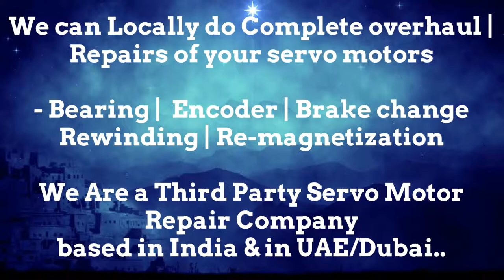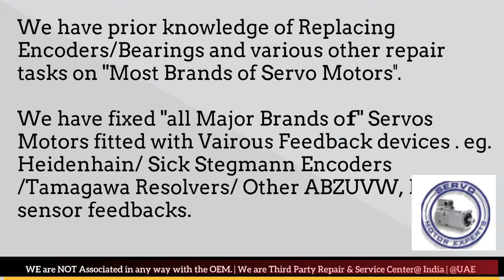Bosch Rexroth Motor Distributor Service Center Dealer in Stock buy Dubai stock Encoder Resolver UAE